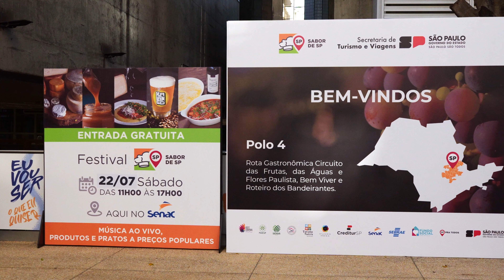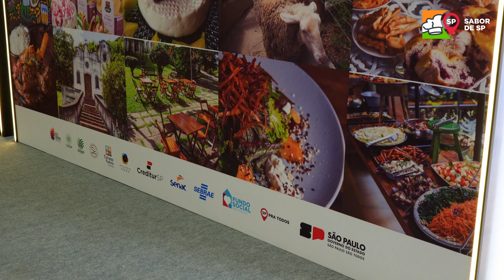Capacitação do Sabor de São Paulo - Campinas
Campinas recebeu o maior programa de valorização da gastronomia do país, com o melhor da culinária, restaurantes típicos da região, aulas com chefs de cozinha premiados, capacitação para todo o setor, além de viagens com a imprensa (press  trip). O evento é promovido pela Secretaria de Turismo e Viagens em parceria com o Mundo Mesa, núcleo de inteligência em gastronomia; e Senac, uma das principais instituições de ensino de SP.

Cada edição do Sabor de SP incluirá as press trips com a participação de jornalistas e influencers especializados em turismo, capacitações ligadas ao setor, apresentação das ações da secretaria e uma grande celebração com um festival gastronômico aos finais de semana, com entrada gratuita.

Saiba como foi a capacitação no vídeo!